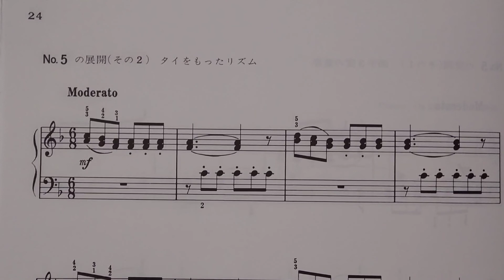チェルニー20番 ５（その２）